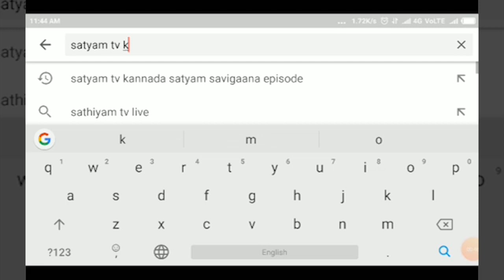YADAGIRI-ಅಪಘಾತಕ್ಕಿಡಾದ ವ್ಯಕ್ತಿಯ ಮನೆಗೆ ಶಾಸಕ ರಾಜುಗೌಡ ಭೇಟಿ.||SATYAM TV KANNADA